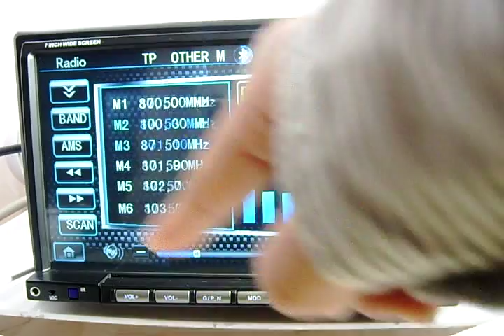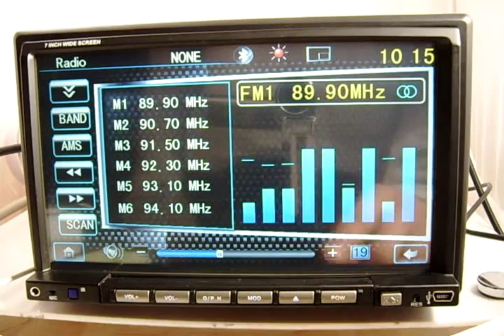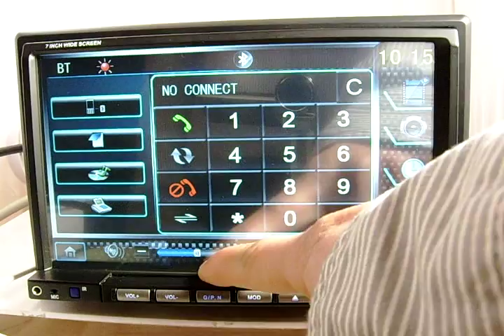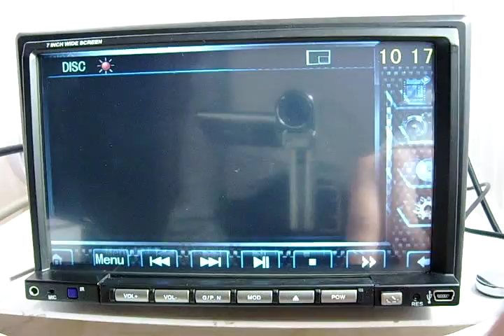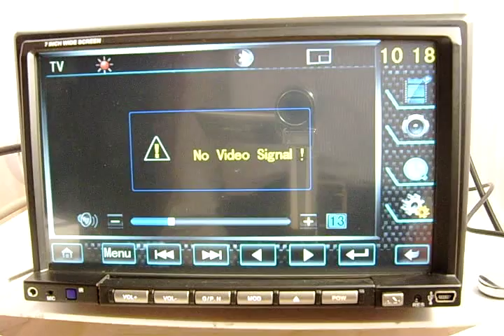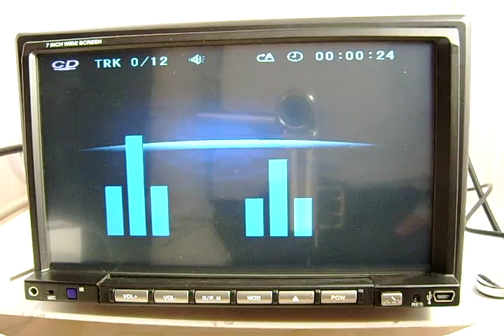Elinz Electronics 7" LCD IN DASH CAR GPS DVD PLAYER Digital TV DVB-T 4GB Elegant Model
7" LCD IN DASH CAR GPS DVD PLAYER Digital TV DVB-T 4GB,